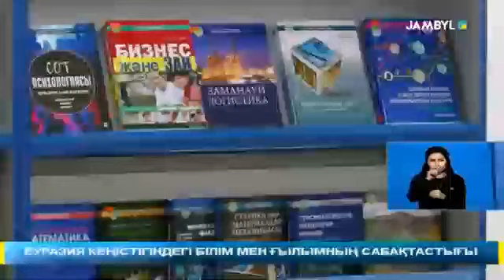ЕУРАЗИЯ КЕҢІСТІГІНДЕГІ БІЛІМ МЕН ҒЫЛЫМНЫҢ САБАҚТАСТЫҒЫ